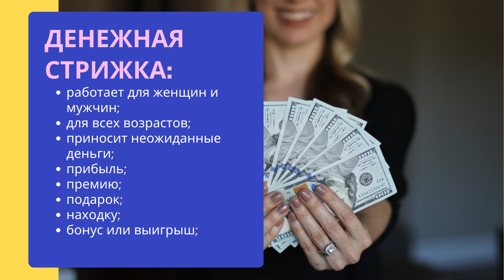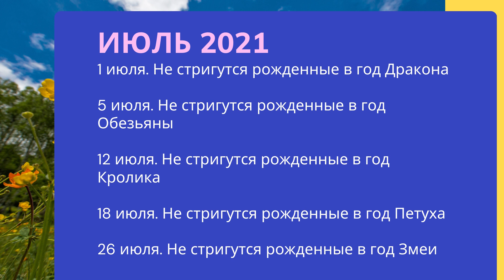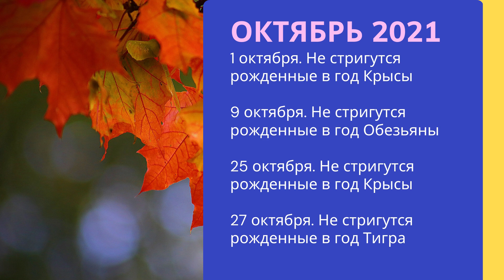ДНИ ДЕНЕЖНЫХ СТРИЖЕК НА 2021 ГОД! ДЕНЕЖНАЯ СТРИЖКА - как, когда и зачем?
Для Вас - календарь денежных стрижек на 2021 год! В какие дни стрижка принесет внезапные доходы, подарок, бонус? Смотрите в видео - что такое денежная стрижка, в чем ее сила. А также:
• Как выполняется денежная стрижка волос - все секреты и нюансы;
• Ближайший календарь денежных стрижек;
• Денежная стрижка 2021 в мае, июне, июле;
• Денежная стрижка 2021 в августе, сентябре;
• Денежная стрижка 2021 в октябре, ноябре и декабре;
• Причины отложить стрижки в денежный день;
Попробуйте, и вам точно понравится денежная стрижка! Наталья Правдина и другие феншуисты очень их рекомендуют. Полный подробный календарь стрижек 2021 - в этом видео!